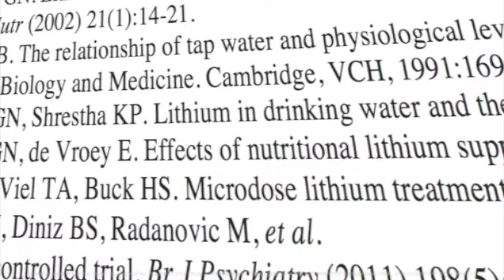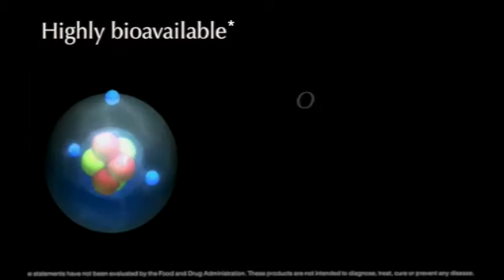Lithium QuickCaps w New Logos